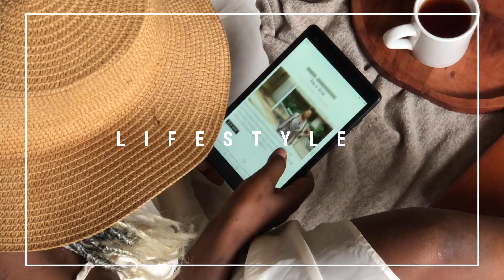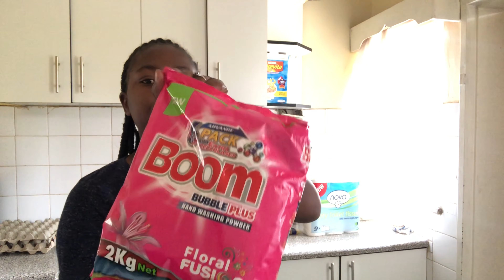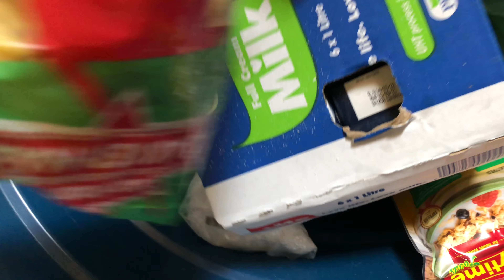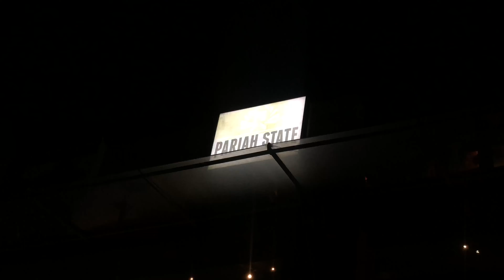VLOG | IT’S BEEN A BUSY WEEK | Birthdays, Grocery Haul + Running Again| Zim YouTuber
Spend a few days with me as I try to navigate a busy week in my life.

* About Me *

My name is Sharron. I am a fashion and lifestyle content creator based in Harare, Zimbabwe. On this channel you will get to see me share some bits about fashion, my life as a mom & wife and my small  business.